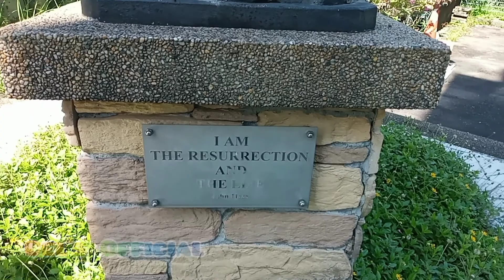TARA GUYS SIMBA TAYO!